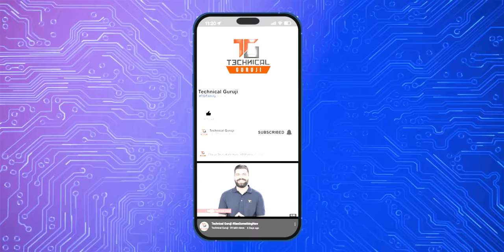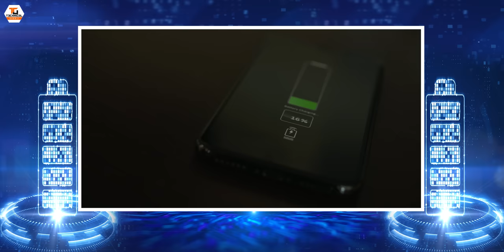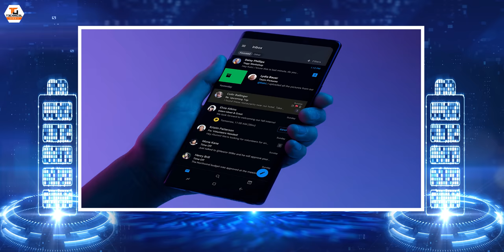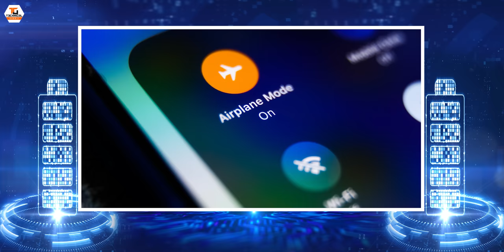Double Your Smartphone Battery Life - Top Battery Tips🔥🔥🔥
Namaskaar Dosto, is video mein maine aapse Smartphone ki Battery life ke baare mein baat ki hai, jaha pe bahut se log pareshan rehte hai apne phone ki battery life ko leke aur aap bhi aapke phone ki battery se aap itne khush nahi honge, aur aise mein maine aapse kuch interesting tips ko share kia hai aur in battery saving tips ko kaam mein leke aap apne phone ki battery ko badha sakte hai aur ek behtar battery health ke saath lambi battery ko enjoy kar sakte hai. Yaha humne Fast Charging, Overnight Charging, Idle Drain aur bahut se cheejo ke baare mein baat ki hai. Mujhe umeed hai ki aapko yeh video pasand aayegi.

Our Camera Gear:
1. Sony Alpha 7S III camera